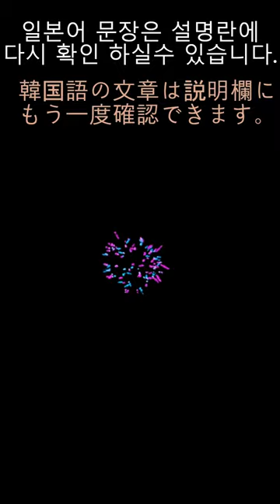7月23日(火) 《天気の中の韓国語》_ 김정연 / お天気キャスター / 午後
-아침까지는 해무에 유입과
복사 냉각에 의해 기온이 내려가면서
일부 해안과 내륙에는 안개가 끼겠습니다.
(朝までは海霧に流入し
放射冷却により気温が下がり
一部の海岸と内陸には霧が立ち込めます。
交通安全に留意してください。)
(아사마데와 카이무니 류우뉴우시
호오샤레에캬쿠니 요리 키온가 사가리
이치부노 카이간토 나이리쿠니와 키리가 타치코메마스
코오츠우안젠니 류우이시테쿠다사이)

(김정연 기상캐스터)